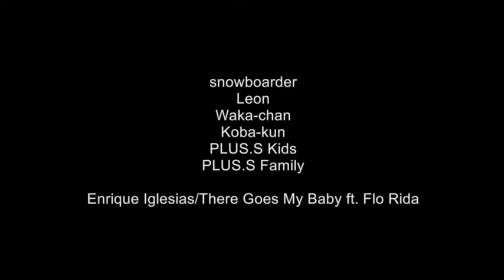2018-2019 TAKASU SNOWPARK vol.3 PLUS.S Free Style Camp Day 1 Round.3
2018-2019 TAKASU SNOWPARK vol.3 PLUS.S Free Style Camp Day 1 Round.3
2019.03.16